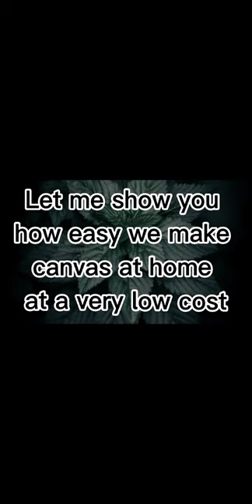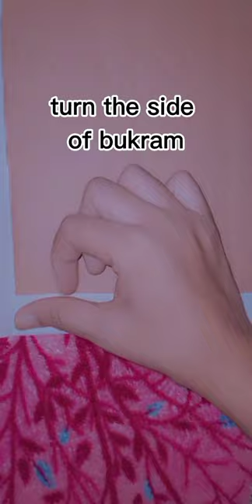How to make canvas at home |DIY|Easy way to make canvas at home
Hey guys
In this video I wil show you how to make canvas board at home with cardboard at a very low cost and in  easy way. You can make canvas of different sizes and shapes at a low cost and quickly.